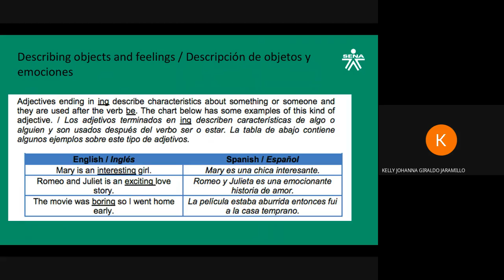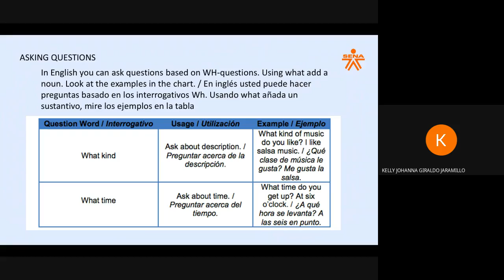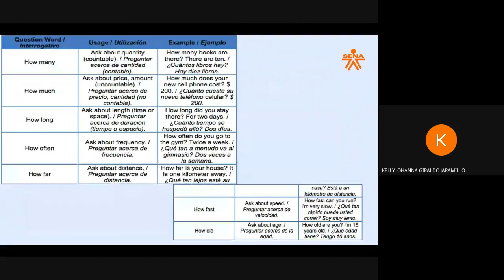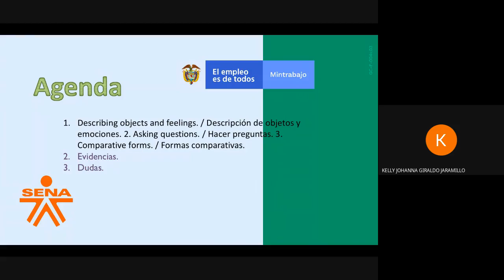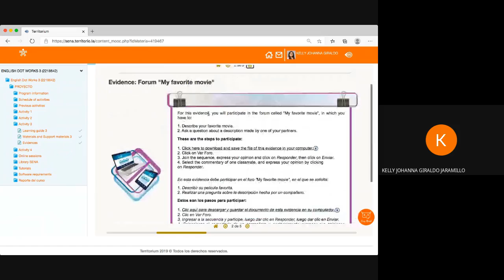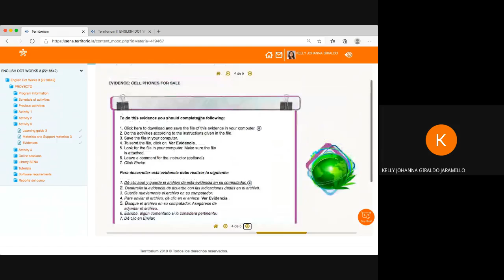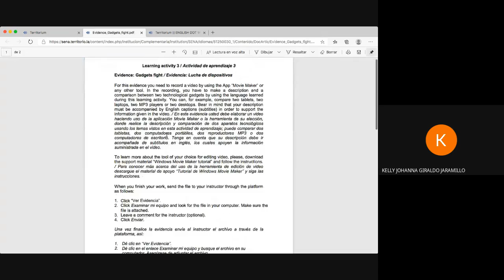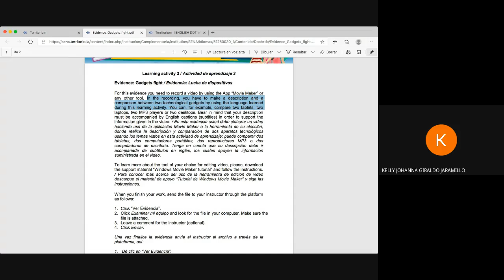EDW, actividad 3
English Dot Works 3, actividad 3.